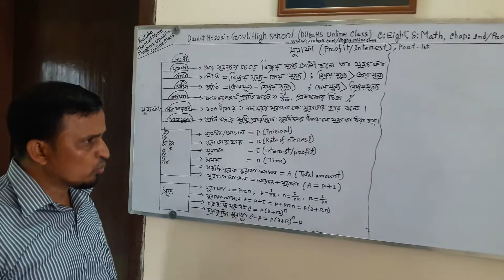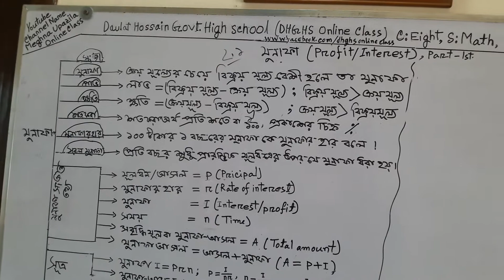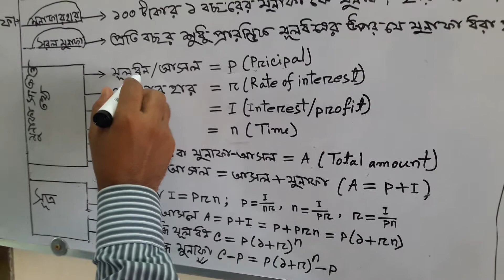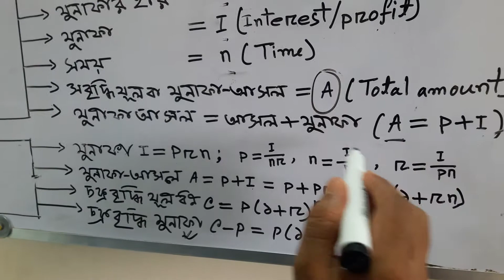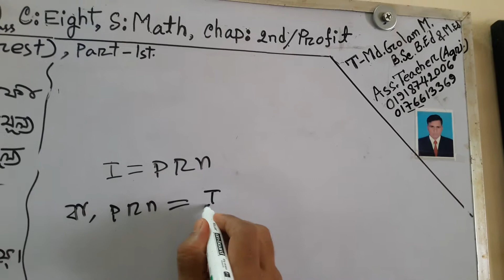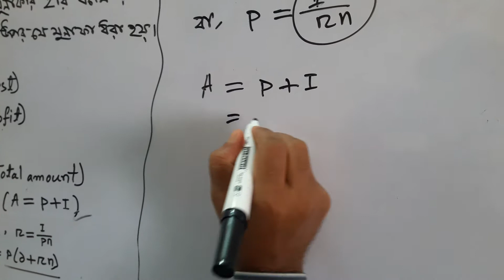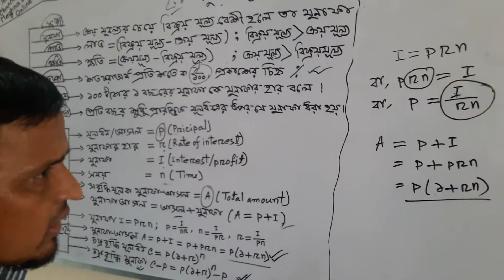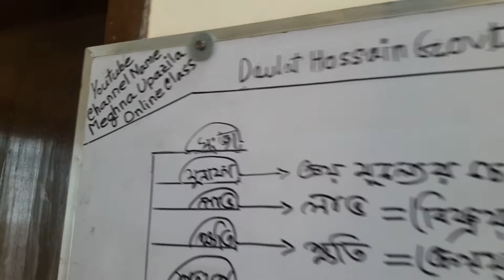Math-8 (chapter-2.1+2.2 Part-1)- Md. Golam Moula